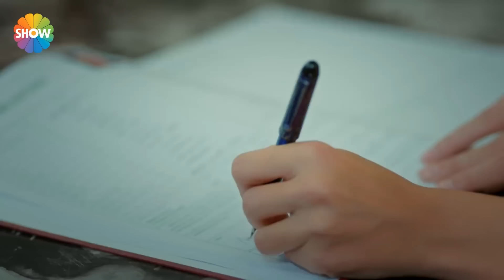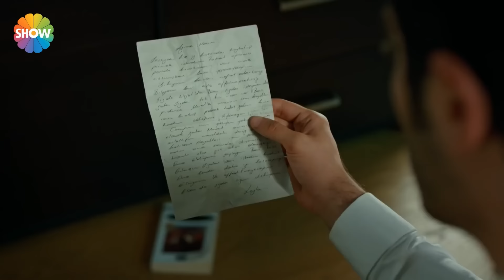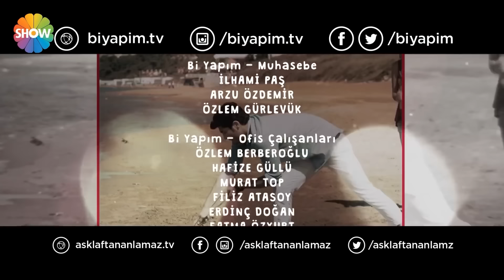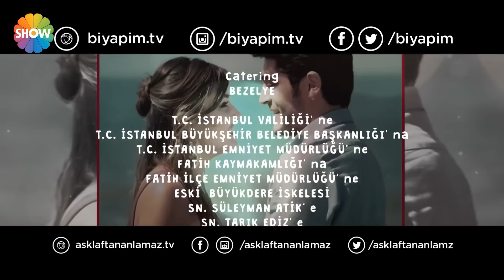Pyaar Lafzon Mein Kahan - Episode 58